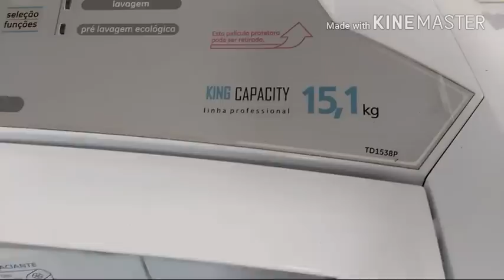Vazamento na Máquina de lavar Roupas, link da manutenção na descrição.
CLIQUE NO VÍDEO SUGERIDO NO FINAL E VEJA A MANUTENÇÃO SENDO FEITA, O LINK TAMBÉM ESTÁ AQUI EM BAIXO:
Manutenção da lavadora GE 15,1 KG.
PARTE FINAL.